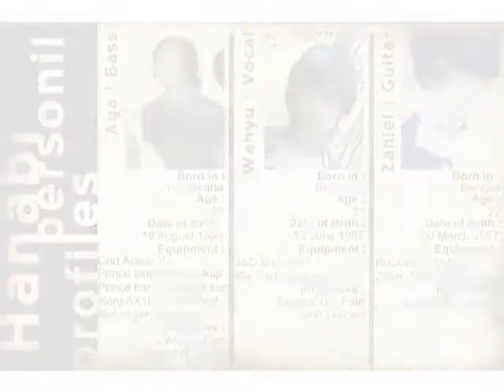HANABI at Graha Shaba (UGM)